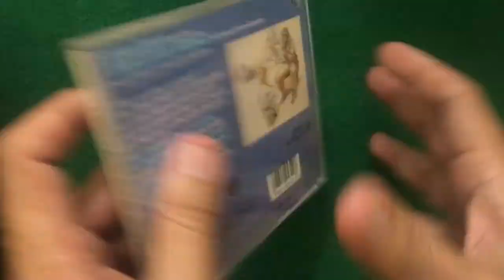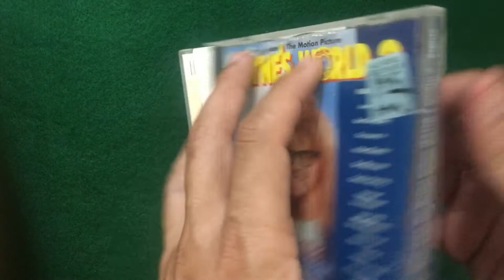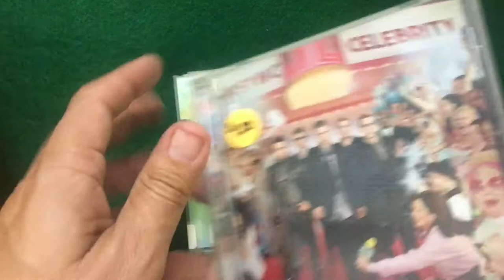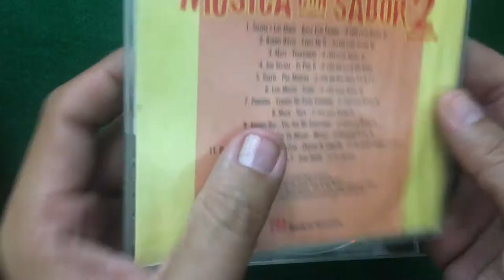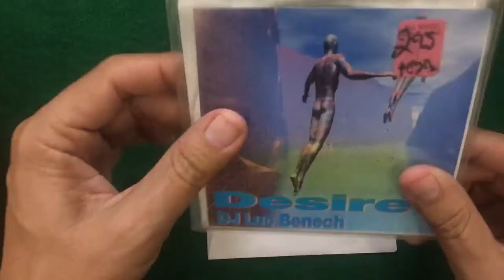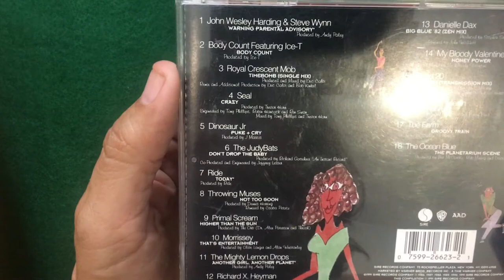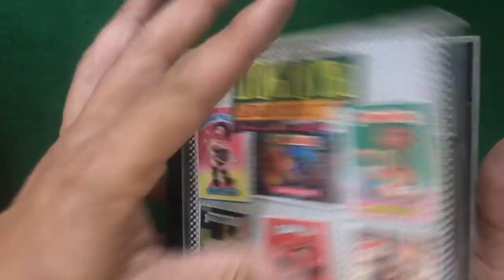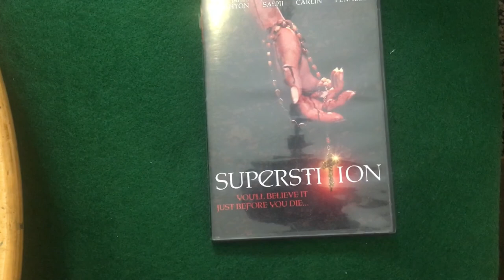Part 2 of the Mega Mystery box of CDs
More CDs!!

This is what I'm rocking right now:
Headphone amp
Koss KPH 30i
HD 650s
Legacy 3
Monoprice Retro

For those interested in getting a Super73 e-bike, here's a code for $100 off.  Boom!